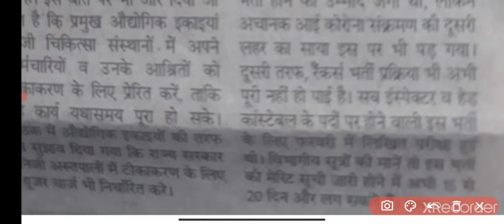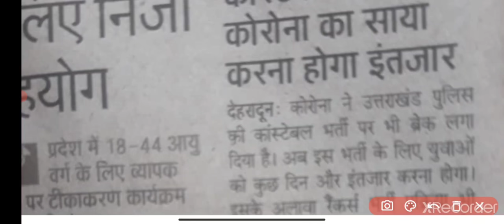उत्तराखंड पुलिस भर्ती के लिये आई नई डेट || Uttarakhand Police Bharti Update || uk police bharti 2021